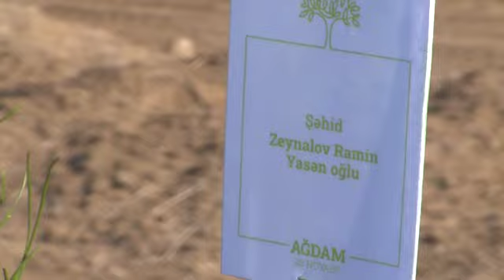Ağdam şəhərindəki meşə parkı ərazisində ağacəkmə aksiyası keçirilib